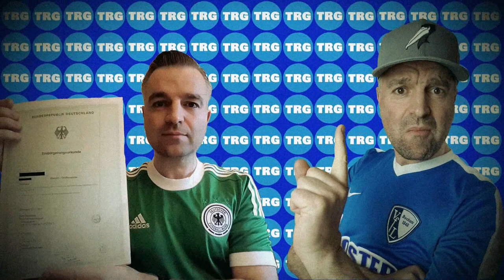I react to YOUR funny GERMAN SLANG terms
Part 2 of my funny German slang series. This time I'm reacting to your slang expressions as posted in the comments section. Thanks again!

Want to learn German? Recommendations for self-learning:
"German All-in-One For Dummies, with CD"
"Speak German in 90 Days: A Self Study Guide to Becoming Fluent"
"The Everything Learning German Book: Speak, write, and understand basic German in no time"

Equipment:
Main camera, Sony A6400
Point and shoot camera, Sony RX100 VII
Action cam (DJI Osmo Action action)
Smartphone vlogging kit, mic & tripod